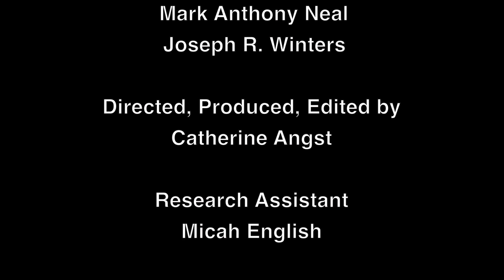Left of Black with Joseph R. Winters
Left of Black host Dr. Mark Anthony Neal sits down with Dr. Joseph R. Winters to talk about "Hope Draped in Black" (Duke University Press, 2016).

Dr. Winters is an assistant professor of Religious Studies with a secondary position in the Department of African and African American Studies at Duke University.